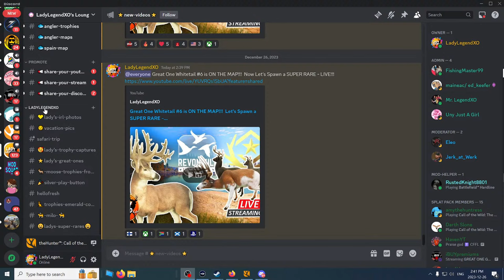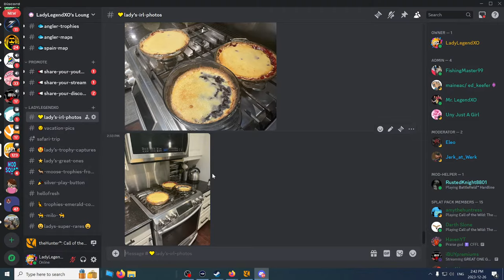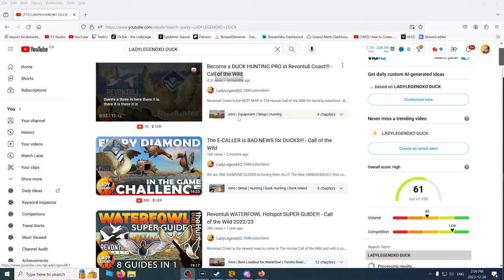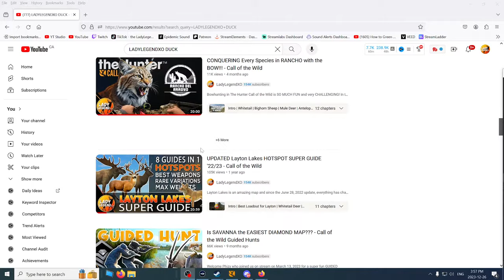Great One Whitetail #6 is ON THE MAP!!! Let's Spawn a SUPER RARE - LIVE!!!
Wishing you all a safe & Merry Christmas & Happy Holidays!  Enjoy with family & friends, the people you love!  Merry Christmas!!!

Let's do it - LIVE!!!

Enjoy the videos?  Please consider supporting the channel:
See my COTW clips on Tik Tok: @huntercallofthewild.ll